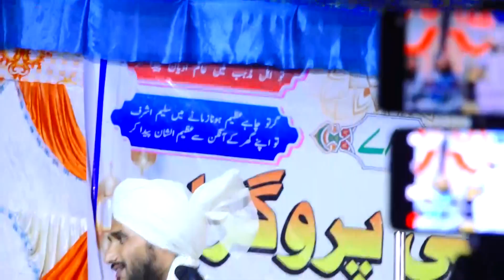Nikah Padte Hue Haklate Kyo Hai | Mufti Gulfam Raza Qadri|| Razvi Scholar